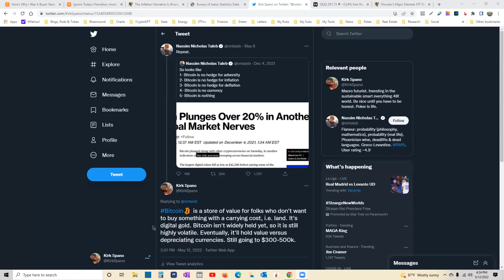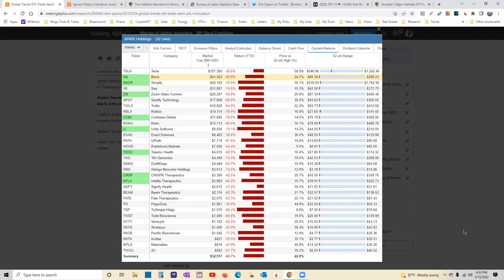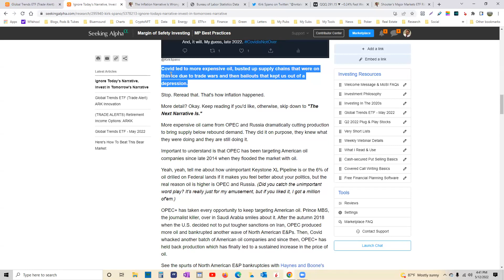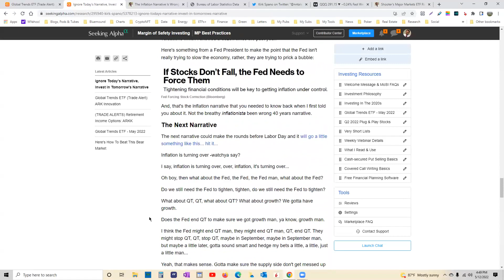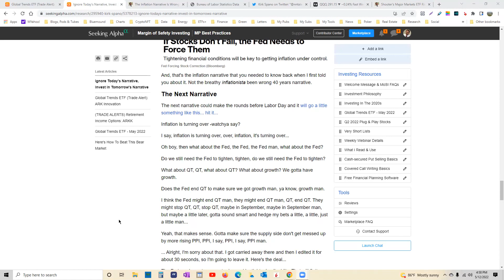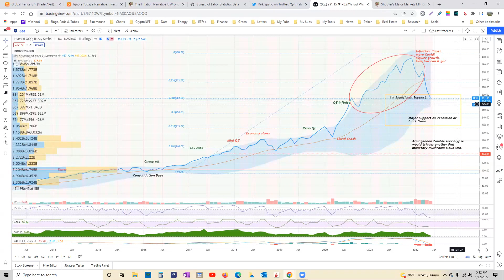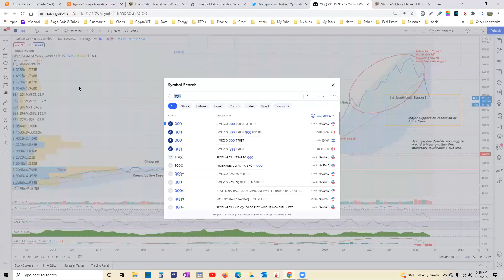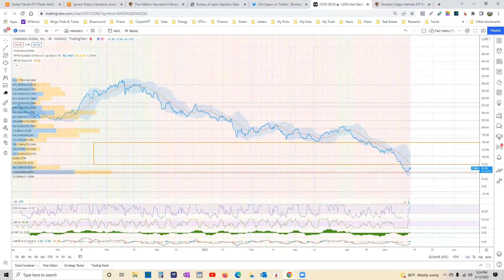A Rebound Rally, Then We'll See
Hello, my name is Kirk Spano. I have been managing money for over 25 years and was named the "World's Next Great Investing Columnist" by MarketWatch. I offer experience, resources, connections and the 4-step process that has gotten me over two dozen 10 baggers. I've helped thousands of readers invest into some of the best stocks and help hundreds of families manage their money.

While most of what I do is cyclical and longer-term, if you want a small taste of how our shorter-term trading works, try our members only swing trading and crypto channel with Scott "Shooter" Henderson, one of the best technical analysts I've ever seen. Our swing trading and crypto YouTube channel is only $1.99 just so you can get some of the trades to try.

Here's the most important thing I've learned about investing:

Less risk is what makes more money. Not the other way around.

By knowing the industries and companies we invest in and then overlaying technicals, we can build a margin of safety into every investment we make.

Here's a few truths about the 2020s:
*Technology is still king.
*Sustainable investing is the best investing.
*Demographics are destiny.
*Crypto is a big deal, but there's more, a lot more to it than buying pizza.
*Most politicians are jerks, but most people aren't.

And, here are a few of the most important things ever said to me:

I use these 2 top tools to screen, sort and evaluate almost every investment. These cheap tools belong in everyone's investment tool box, give them a try. You can start with a free version: